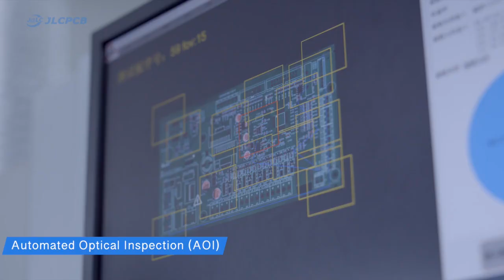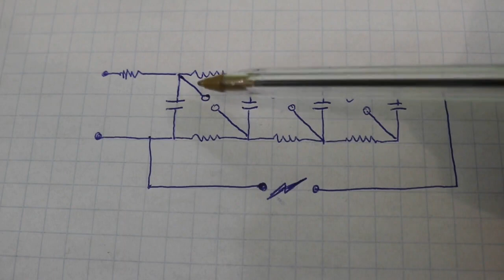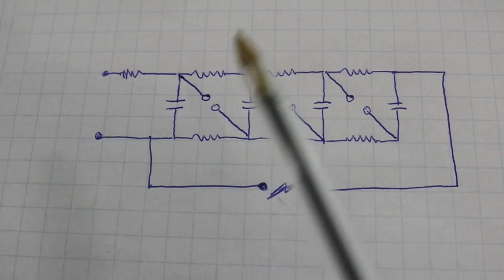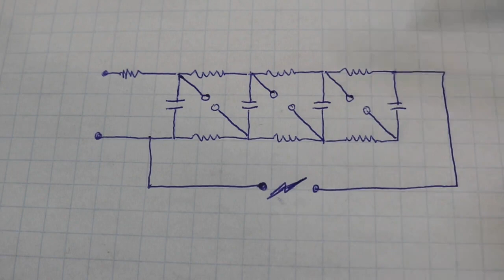4 Stage Marx Generator